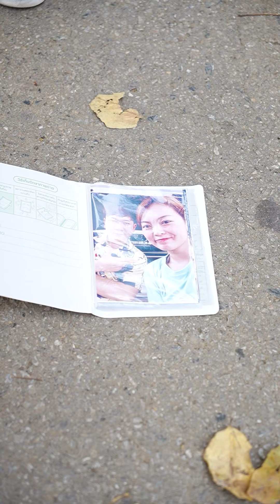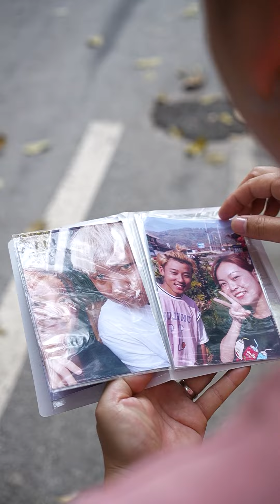งานการไม่ยอมทำ วันๆเอาแต่ขอทาน